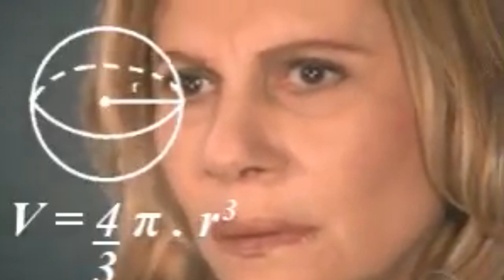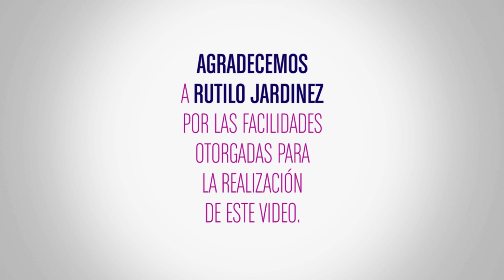El tronco navideño con Osiris Orozco con Pasión cristal y La Juana tv.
Realizaremos un troco navideño.
ingredientes:
5 huevos
200g. de harina de almendra
200g. de azúcar en polvo
8 claras de huevo
70g. de azúcar
130g. de harina
70g. de mantequilla
225g. de Nutella® (para el relleno por dentro y por fuera)